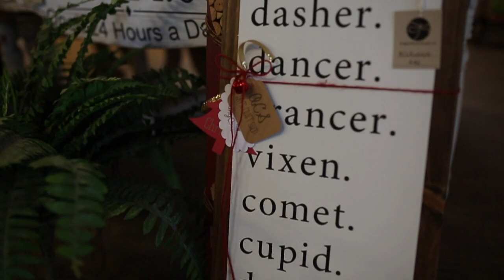It's Christmas at Dragonfly!